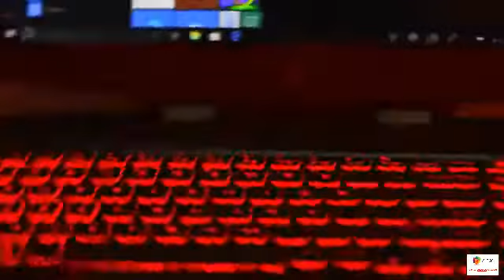HP OMEN 15 Laptop | INTRO OF HP OMEN 15 Laptop.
HP OMEN 15 Laptop | Hp`s  latest & Best notebook  | INTRO OF HP OMEN 15 Laptop | FIRST LOOK  HP OMEN 15 Laptop | HP OMEN 15 Laptop Full Specifications.
OMEN 15 Laptop
Ultra-thin. Ultra-settings. Anywhere.

With up to NVIDIA® GeForce RTX™ 2080 graphics with Max-Q design1, you can take on today's most demanding games at high framerates.
NVIDIA Turing™ Architecture
This revolutionary architecture, combined with NVIDIA's all-new GeForce RTX™ platform, fuses together real-time ray tracing, artificial intelligence, and programmable shading. You've never enjoyed games like this before.
Real-Time Ray Tracing In Games
Ray tracing is the definitive solution for lifelike lighting, reflections, and shadows, offering a level of realism far beyond what’s possible using traditional rendering techniques. NVIDIA Turing is the first GPU capable of real-time ray tracing.
Performance
GeForce RTX gaming GPUs come loaded with next-generation GDDR6 memory, support for DirectX 12 features like DXR, and more.
Smooth, immersive visuals
Crisp gameplay is crucial if you want to play at your best.
39.62 cm
1080p
Choose between 1080p FHD4 (recommended for gaming).

Up to 144Hz refresh rate6
With up to 144Hz refresh rate6, on-screen visuals are blazing-fast and blur-free7.7

Keys to victory
Maneuver towards the win with a keyboard featuring 4-zone RGB or red key backlighting, 1.5mm fast action key travel, and 26-key rollover anti-ghosting.
Enhanced audio
DTS:X Ultra
Simulates multi-dimensional audio for increased immersion.
HP Audio Boost
Improves audio volume and quality using a discrete amplifier.
Audio by Bang & Olufsen
Dual, custom-tuned stereo speakers featuring Audio by Bang & Olufsen.
Upgrade. Expand. Evolve.
Easily upgrade and maintain your system with single-panel access to HDD, SDD, and RAM. OMEN 17 Laptop shown. Silver14